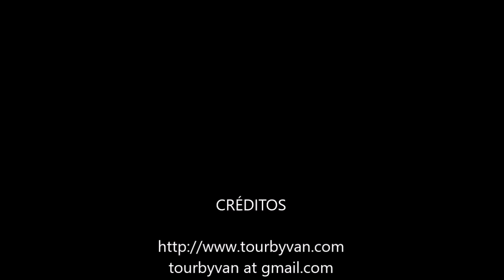26-02-2023 - Acapulco 4 Hours City Tour - Capilla de la Paz - Clavadistas de la Quebrada por Rudy